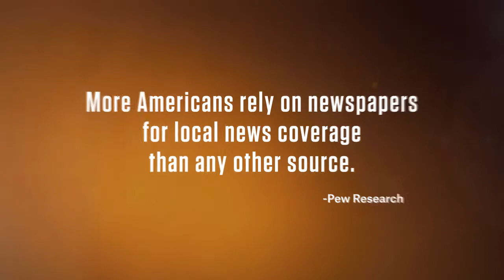TOK Brand - Teresa 15 APPROVED.mp4 (2015-11-13)